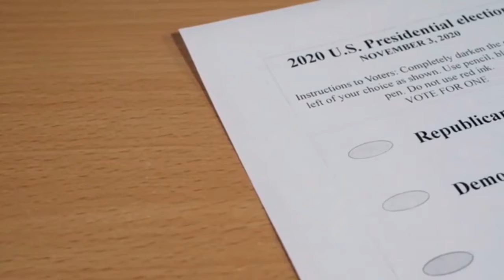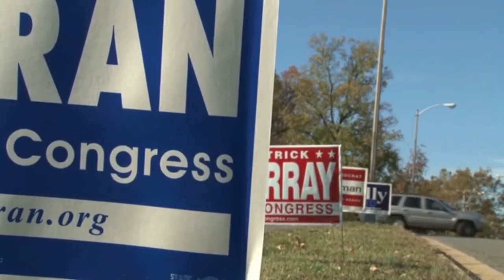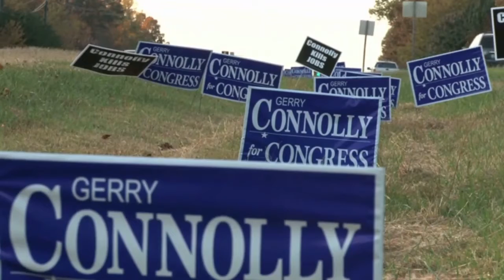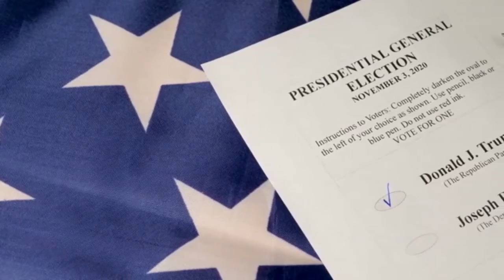Bourbonnais Middle Class Changed Their Votes Because Of Joe Biden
You know it is generally the situation that when President Trump sits for a meeting, the individual sitting opposite him works for Fox News or Fox Business. Trump is completely inundated in the Fox universe — both as a customer and a pillar for the inclusion that airs on the organization — and he (and any other person focusing) realizes what's in store when he brings in to Sean Hannity's show for a visit.

Since Trump less regularly submits to interviews with more incredulous columnists, it was unsurprising that a critical piece of the president's municipal center style meet on NBC News would zero in intensely on his treatment of the Covid pandemic, something that his companions at Fox for the most part handle with kid gloves. Trump himself appeared to foresee the line of addressing, so he came arranged with graphs specifying the general adequacy of what his organization had done.

Lamentably for him, however, the data he was holding itself originated from the Fox News universe. In a real sense.

NBC's Savannah Guthrie moved Trump on his uninterested way to deal with wearing a veil, an instrument that has end up being powerful at battling the spread of the infection. Trump dropped a fiercely deceptive affirmation about the adequacy of cover wearing before turning to a guard of how the US has fared comparative with European countries.

See what's happening in Europe: gigantic spikes," Trump said. "They've done an excellent work, however now you investigate today at the U.K., you investigate Spain and France and Italy, there's enormous spikes — "

"Be that as it may, our passing rate is more terrible than — well, not Spain, but rather those different nations," Guthrie interposed.

"Indeed, I have," Trump started rifling through papers sitting close to him — "I have things here that will let you know precisely the inverse."

He held up a piece of paper.

"So the U.K. is up 2,500 percent — in light of the fact that I realized you'd do this. I know you quite well," Trump stated, gazing upward quickly from the report he was holding. "The U.K. is up 2,500 percent, the E.U's. up 722 percent, and the US is down 21 percent."

By all accounts, this appears to be a convincing point. However, obviously, it needs setting. All over from what? What's being estimated?

Fortunately, we can address that question since we know the wellspring of Trump's numbers: Laura Ingraham's Wednesday Fox News show. Trump was holding a printout of a still from a YouTube video from Ingraham's show and running through the enormous numbers it portrayed. READ MORE .

Hey Did You Read That Book On DJ Trump Funny Huh T-Shirt

Check Out My Music Instrumental On FACEBOOK and APPLE MUSIC and all MAJOR platforms.

Best Security Camera To Have During Covid-19 The New Normal Stay Alerted!!!

I Don't Need Google My Kid Knows Everything GOOGLE T-SHIRT

Joi n the 3,409 people that signed up last month to have us fix their credit and raise their score. A simple service, by experts.
1. Pay your bills on time (and don't be afraid to request a waiver if you're late)
2. Set up as many automatic payments as possible
3. Don't carry a balance if you don't have to.
Bonus: Cash Back Credit Cards

The Horizon Gold Card is a $500 unsecured credit line for those with bad or no credit history. No credit check or employment check. Instant approval with valid information and active debit/credit card with available funds ($29.95). Reports to a major bureau. Additional benefits include Roadside Assistance, Legal Advice, Prescription Discount Plan and Credit Monitoring Services.

Credit Essentials Product Details -3 Bureau Credit Reports & Scores (refreshed every 60 days)